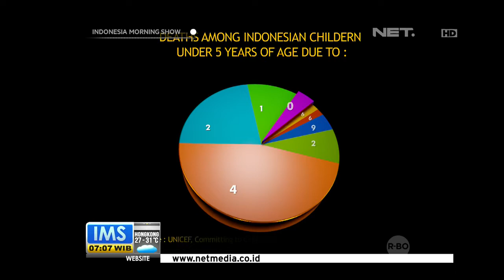Beragam Masalah Pencernaan Pada Anak - IMS